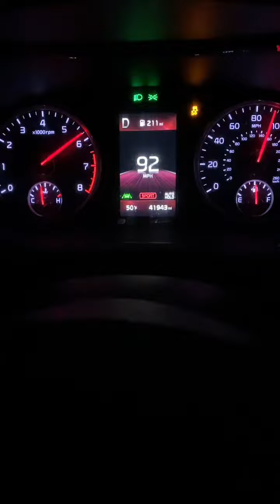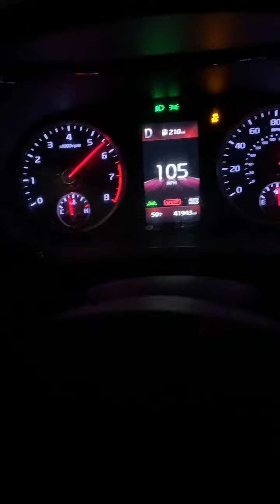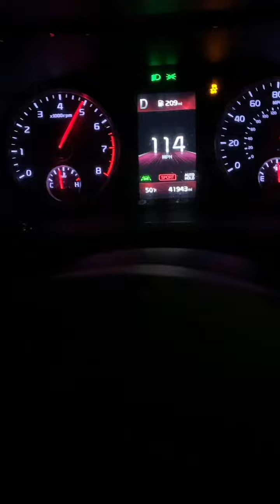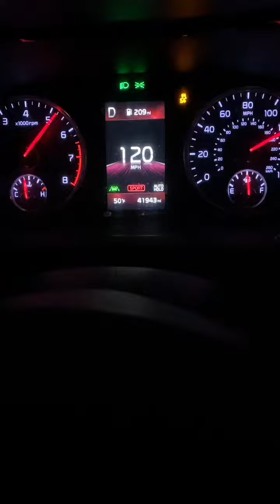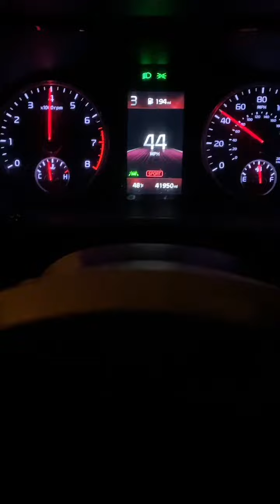2021 Kia k5 gt line - POV night drive!!!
Chicago TikToker Osoavarice makes a video 2021 Kia k5 gt line - POV night drive!!!